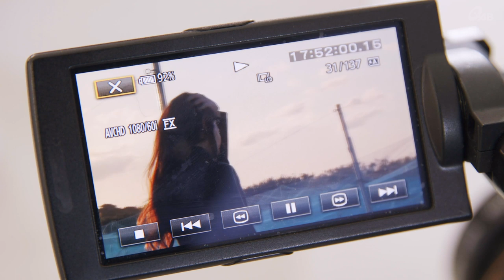【#2「パナウル王国物語」】与論島特別ドラマ 全4話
琉球朝日放送にて3月23日（月）～26日（木） 深夜0時15分～0時45分　4夜連続放送！
与論島を舞台に繰り広げられる誰も見たことのない離島コメディ！？
▼あらすじ
1980年代、日本各地で地域起こしを目的としたミニ独立国ブームが起きていた。そんな中、鹿児島県最南端の島・与論島で一つの王国が誕生した。その国の名前は「パナウル王国」。

売れない小説家のユキオは、息子のレンと沖縄の街で二人、暮らしていた。ある日、ユキオの唯一売れたファンタジー小説「パナウル王国物語」をきっかけに、レンが「パナウル王国」へ行きたいとユキオにお願いする。困ったユキオは、与論島にいる同級生に急遽、連絡をするのだが・・・。

一方、与論島では、映画監督になりたいアキラが自称売れてる女優？のサユリや島んちゅミュージシャンのコウキ、その姉のミチコや与論島民を巻き込みながら「与論観光ドラマ」の制作に動き始めた。

沖縄と与論島をつなぐハートウォーミングコメディがここに。
▼出演
西平寿久
西平孝架
津波竜斗
楚南勇真
大城優紀
真栄城美鈴
神崎英敏
ほか

主題歌　「おかえり」
歌　　やなわらばー
作詞　やなわらばー / MEG.ME
作曲　松田純一
脚本
町龍太郎
平一紘

演出
平一紘
木村守

町龍太郎
大城賢吾

制作協力
与論町商工観光課

制作統括
PROJECT9

制作・著作
琉球朝日放送